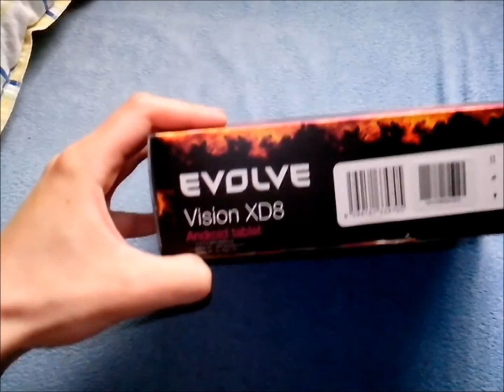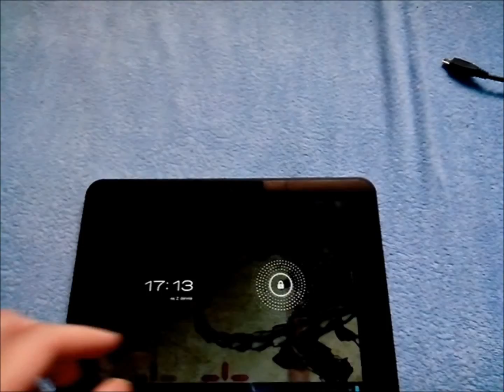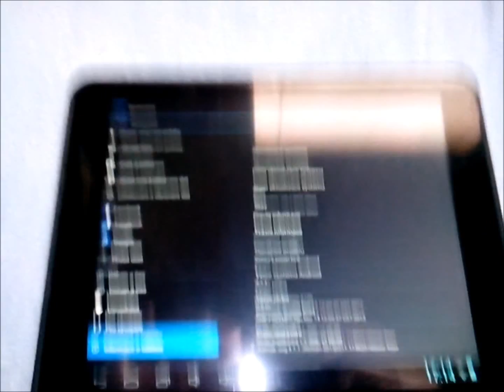Tablet Evolveo Vision XD8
Tablet od firmy Evolveo s označením Vision XD8, je 8 palcový tablet s androidem 4.1. Spolu s XD8 byly vydány další dva XD7 (7 palců) a XD9 (9,7 palců). Jejich specifikace naleznete zde
Tablet byl zakoupen na CZC.cz